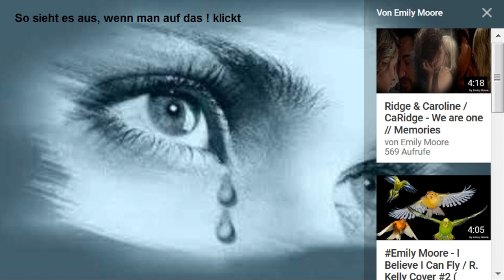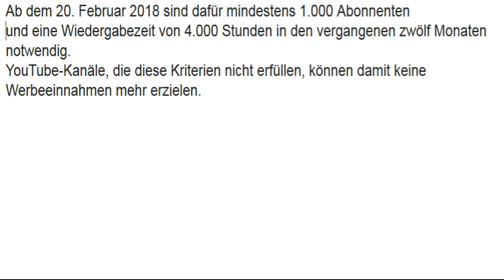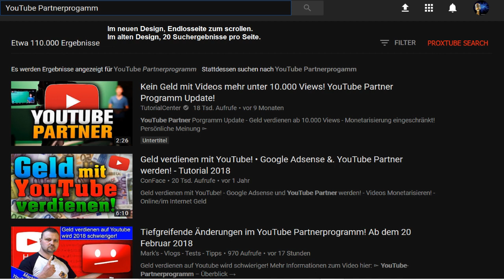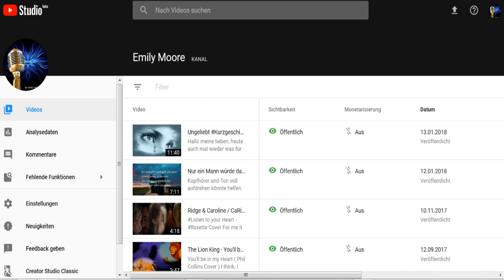[Talk Video] YouTubePartnerProgramm - Es stinkt zum Himmel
Was ich von dem Ganzen halte.
Sagt mir Eure Meinung dazu.
Was haltet Ihr davon, daß nun das YouTubePartnerProgram noch weitere Einschränkungen bekommt und damit für kleinere Kanäle nicht mehr zur Verfügung steht ?

Und hier die [Videoantwort von Brenmar ] Bitte Ansehen und Helfen